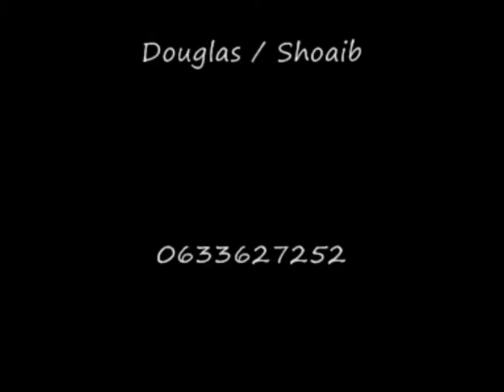Maison 1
Electricité Générale